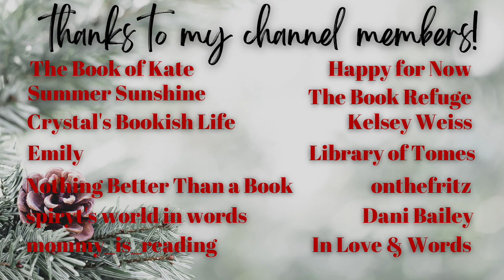christmas romance recommendations💙❄️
Hi yall!!❤️Here we have a christmas romance recommendations list!!
Leave your recs in the comments below!

✨VIDEOS MENTIONED✨

✨BOOKTUBERS MENTIONED✨

xoxo Ava💕